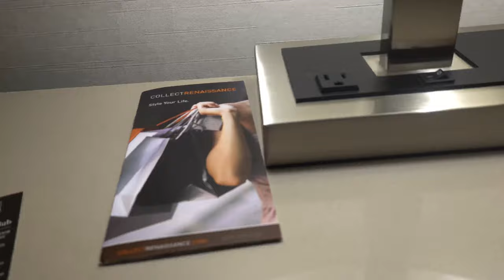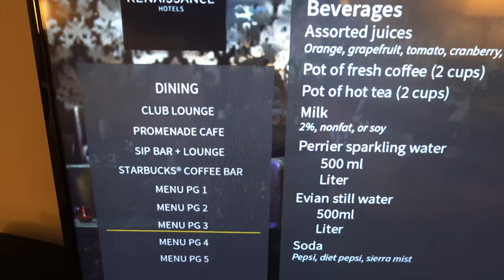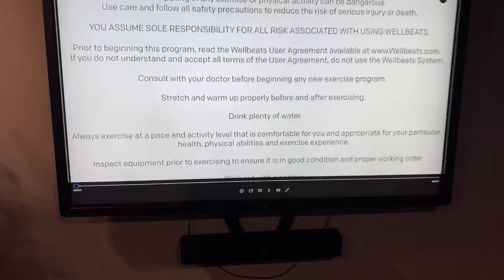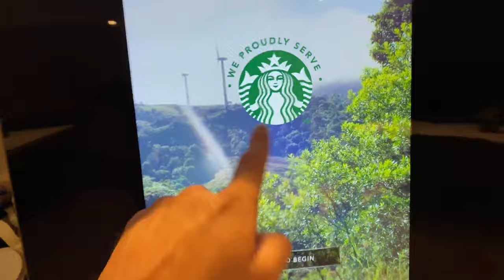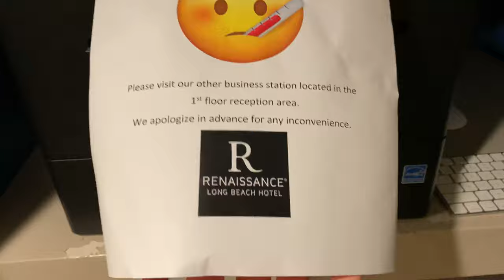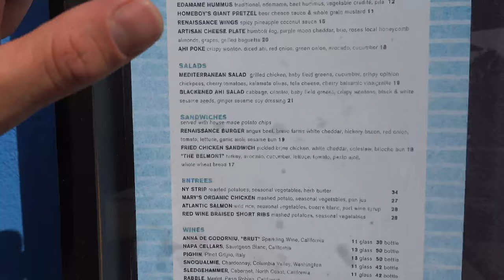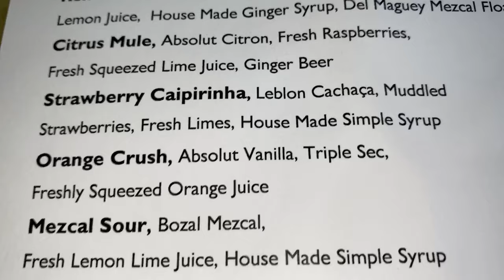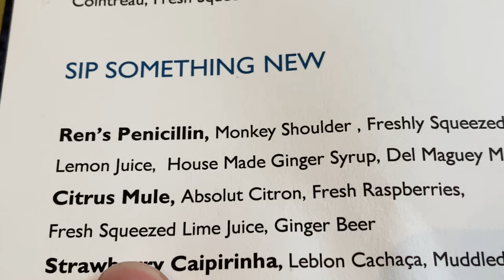Coolest Hotels: Renaissance Long Beach - Best Downtown Convention Center Hotel?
From Marriott...
“Live the Southern California experience at Renaissance Long Beach Hotel. Throughout our modern hotel, you'll discover unique touches that perfectly reflect the artistic vibe of our coastal city, from our eclectic design to our smiling team. Gather in our popular lobby restaurant, Sip, for creative cocktails prepared by our mixologists, games, special entertainment and our delicious Ocean-to-Fork dining. Unwind with a workout or a swim, followed by drinks on our third-floor deck featuring views of the Pacific Ocean and the legendary Queen Mary. Set the scene for memorable business events, social galas and weddings in our contemporary indoor and outdoor venues, perfectly complemented by custom catering and our impeccable services. When it's time to explore, you'll find all of Long Beach's attractions nearby, from the convention center and the Aquarium of the Pacific to Shoreline Village and more. Whether staying with us for work or play, we look forward to making your stay at our Long Beach hotel spectacular.”